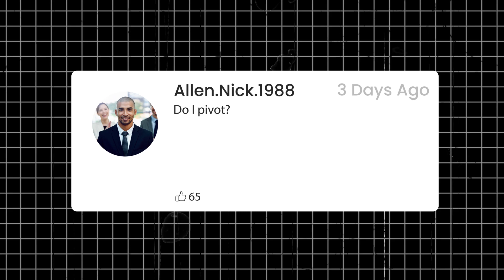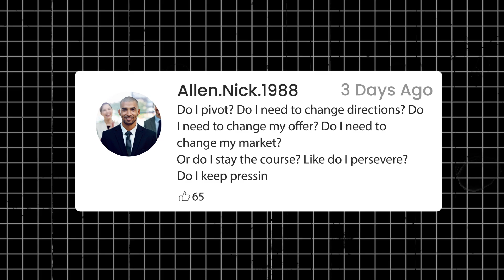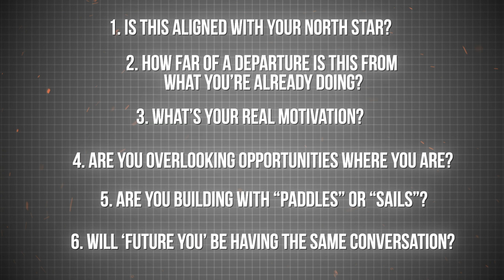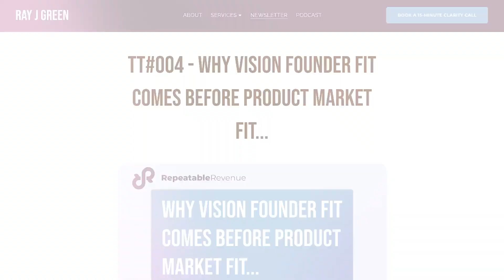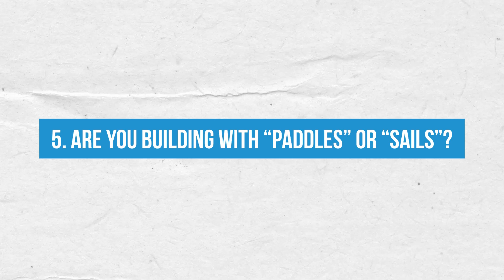6 Questions to Ask Before Pivoting Your Business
Is it time to pivot your business or should you stay the course? In this video, Ray Green, former executive and current nomad entrepreneur, shares his personal experience with a multi-million dollar pivot opportunity and provides a framework to help you make this crucial decision.

Drawing from over a decade of experience as a managing director at the U.S. Chamber of Commerce and his time as a CEO leading turnarounds, Ray breaks down the pivot vs. persevere dilemma into six essential questions:
- Is this aligned with your North Star?
- How far of a departure is this from your current path?
- What is the real motivation behind the change?
- Are there equally attractive opportunities in your current business?
- Are you building with paddles or sails?
- Will you be having the same conversation with yourself 24 to 36 months from now?

Learn how to avoid the pitfalls of constant pivoting, understand the hidden costs of changing direction, and gain insights on when perseverance might be your best strategy. Whether you're a startup founder or a seasoned entrepreneur, this video will equip you with the tools to make more informed decisions about your business's future.
Don't miss out on this valuable guidance that could save you time, resources, and potentially lead you to your next breakthrough!

00:00 - Deciding to Pivot or Persevere
00:50 - The Challenges of Pivots
04:19 - Evaluating New Opportunities
05:07 - Key Questions for Decision Making
07:46 - Understanding Motivation and Resistance
11:51 - Long-Term Considerations
13:31 - Conclusion and Framework for Future Decisions